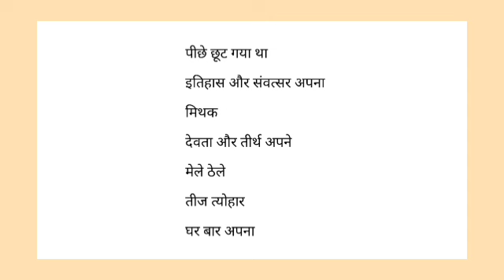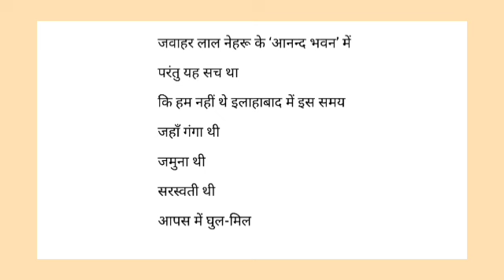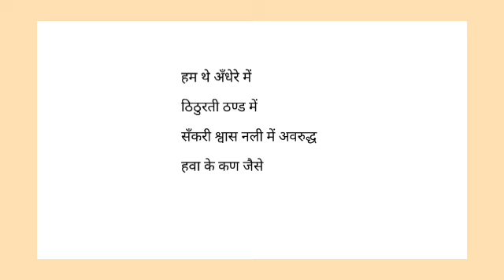'जवाहर टनल' - अग्निशेखर Part 5 Malayalam Explanation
'Jawahar Tunnel' - Agnisekhar
4th SEM BA/B.Sc. Model 1
Common Course 2 - Hindi
MG University